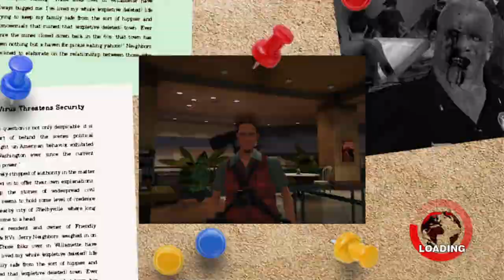DR1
Gameplay walkthrough